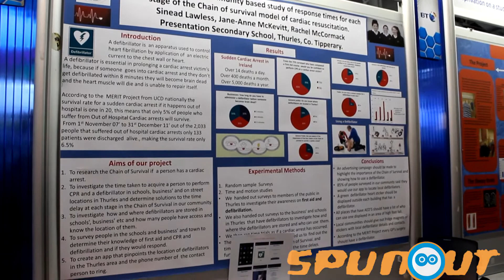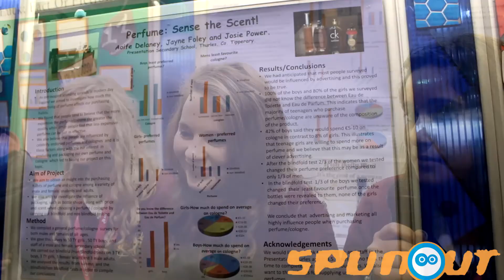Spunout Talking to Young Scientists.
A video produced by Eoin Corbett and Adam O'Dwyer, young journalists, for Spunout.

Check out Spunout's other coverage of The BT Young Scientist 2013